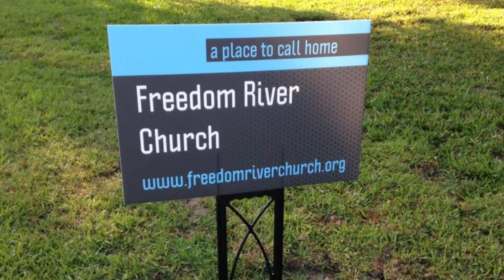Freedom River Church Sunday Message 1/9/22